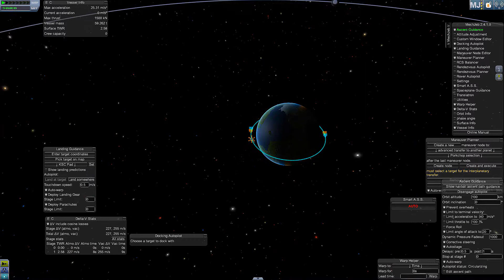KSP 0.9 - MechJeb - From Kerbin To Dres with Landing